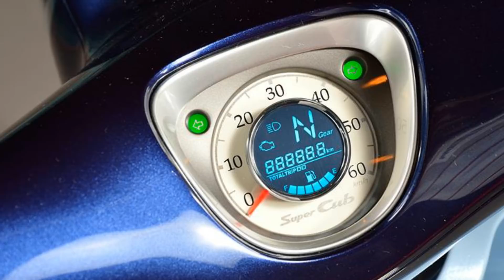NEW HONDA SUPER CUB 70 2018